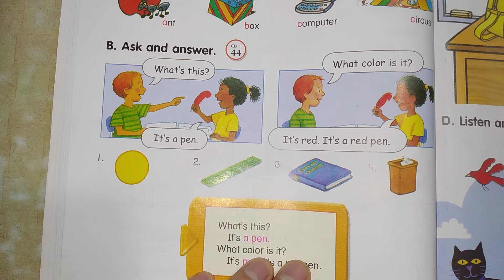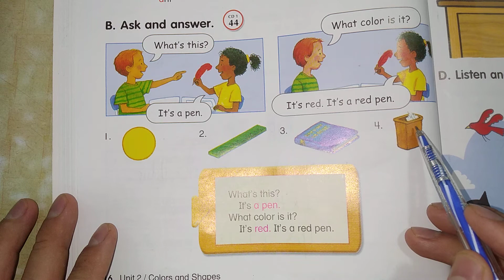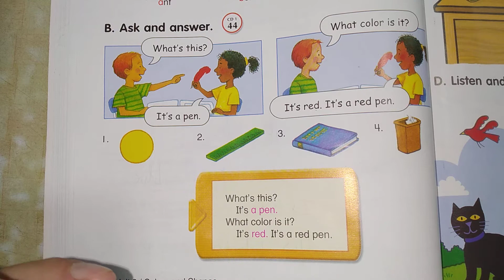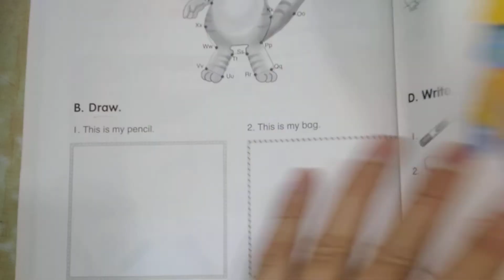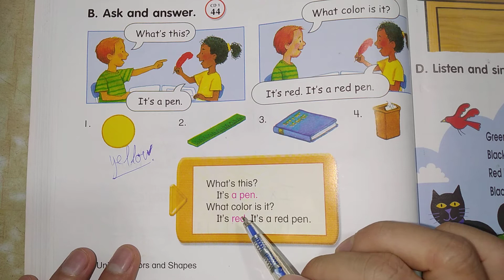Let's go 1A (Tiếng Anh lớp 3) - Unit 2: Colors and shapes - Let's build - B: Ask and answer